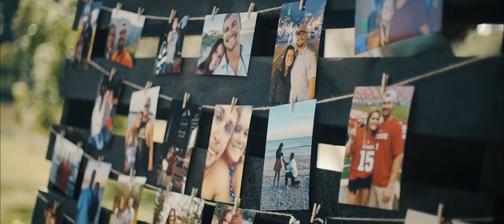Seth & Jordan's Wedding film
Congratulations Seth & Jordan 🖤